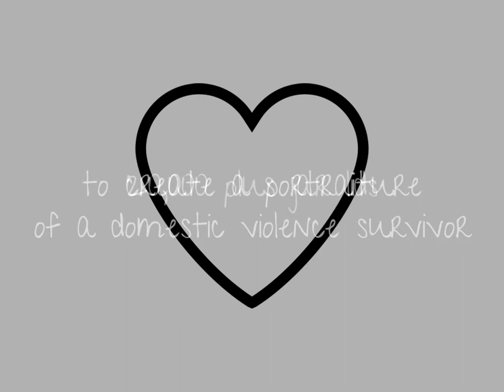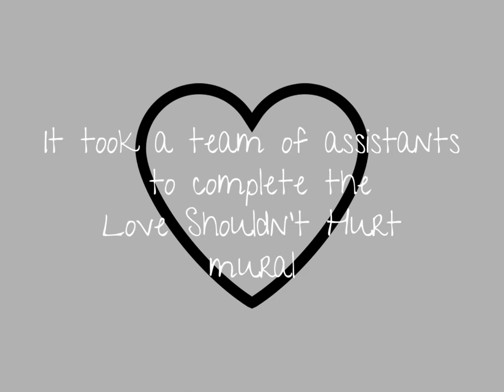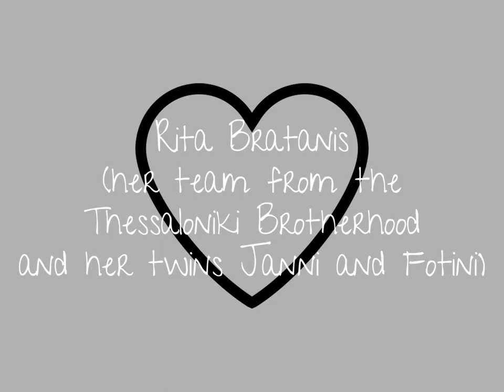Domestic Violence Campaign -Thank You video YouTube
To learn more about noula diamantopoulos...